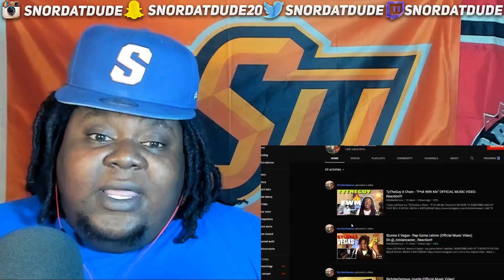HIM OVER SPLURGE ANYDAY!!!! REACTION!!!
reupload!!!

My reaction to Richdanfamous- Hustle (Official Music Video)